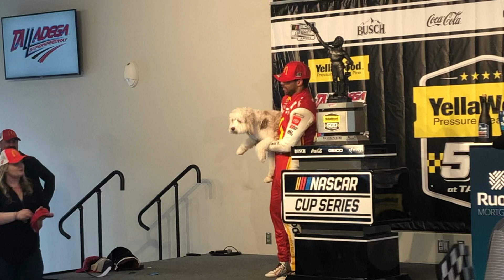Bubba Wallace celebrates his Talladega win with his dog, Asher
PUPPY DOG CUTE